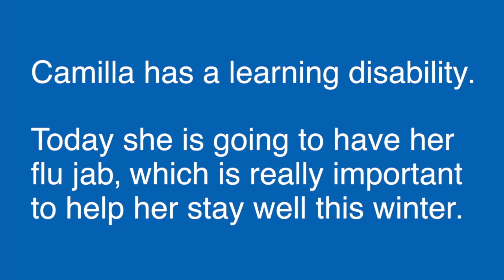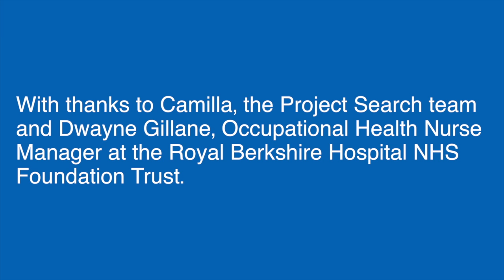The flu jab for people with learning disabilities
Camilla has a learning disability.

Today she is going to have her flu jab, which is really important to help her stay well this winter.

With thanks to Camilla, the Project Search team and Dwayne Gillane, Occupation Health Nurse Manager at the Royal Berkshire NHS Foundation Trust.

This video does not contain a transcript as easy read subtitles have been included directly in the video.